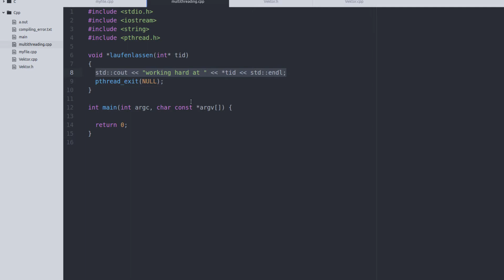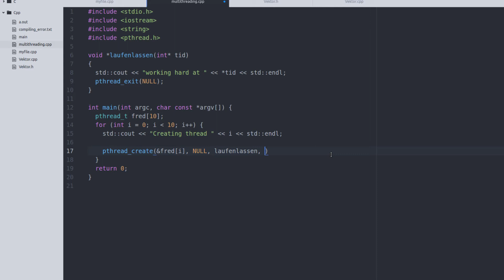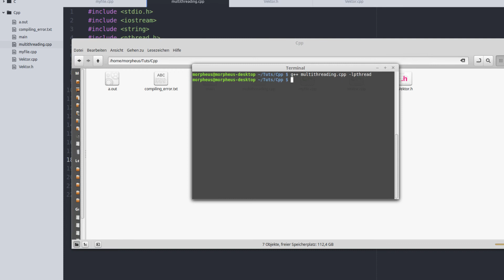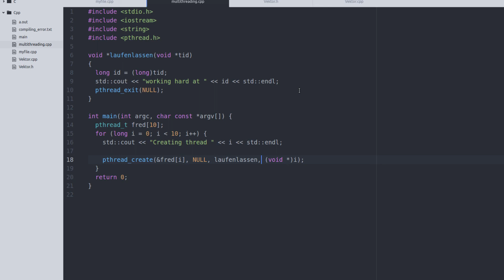C++ Tutorial #19 - Multithreading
In diesem Tutorial geht es um Multithreading.